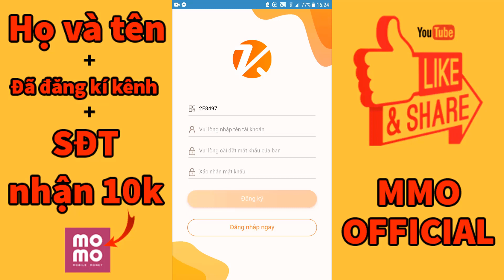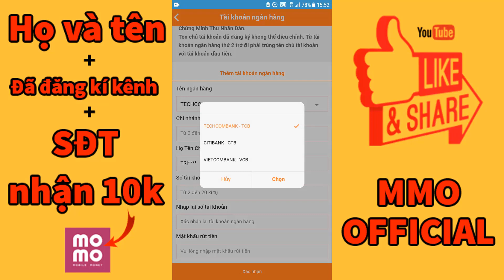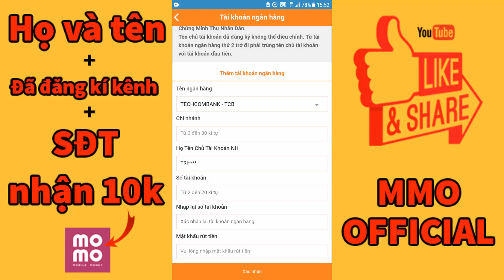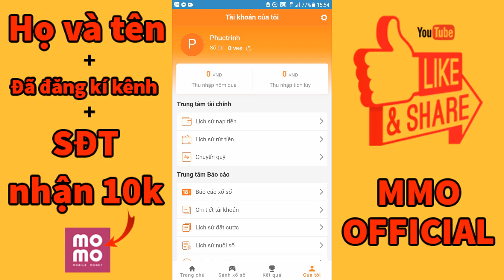App Kimfat Kiếm 1 Triệu Mỗi Ngày Hoàn Toàn Miễn Phí Rút Thẳng Về ATM